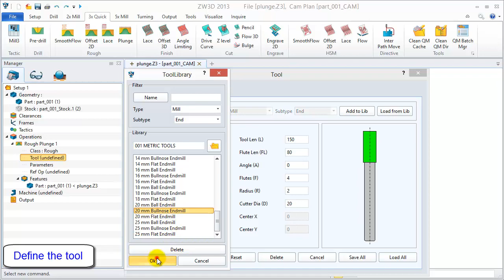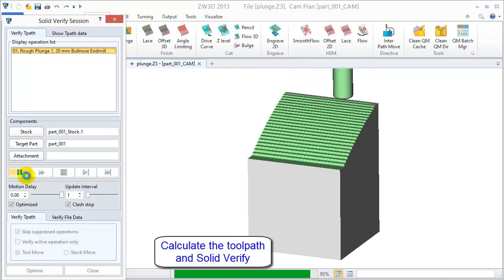3 Axis Milling - 5. Rough Plunge Cut Operation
The rough plunge cut operation is a method used to rough out large parts. These can include deep cores and cavities, high shoulder slots and straight or sloped walls. Those requiring long tools will benefit from this operation. The process is an axial (vertical) drilling and milling operation performed in a single tool sequence.